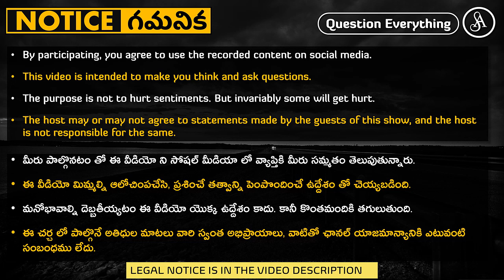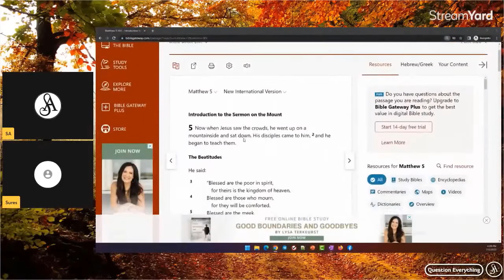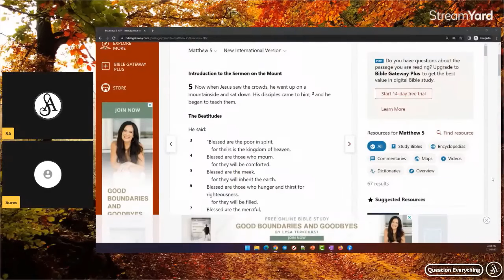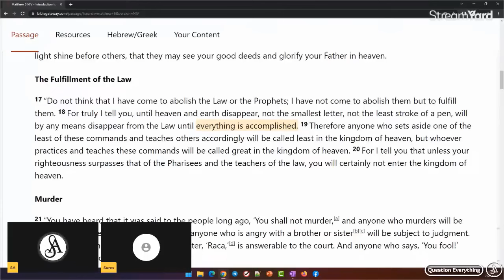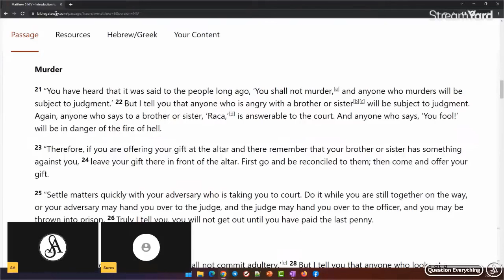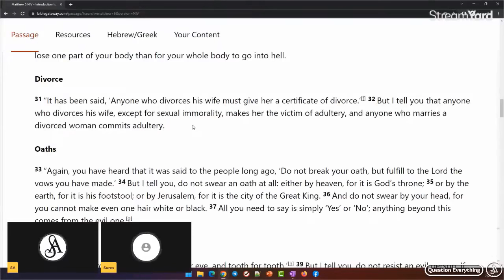మతం వదిలేసాను అంటూనే క్రైస్తవాన్ని వదులుకోలేకపోతున్నాడు